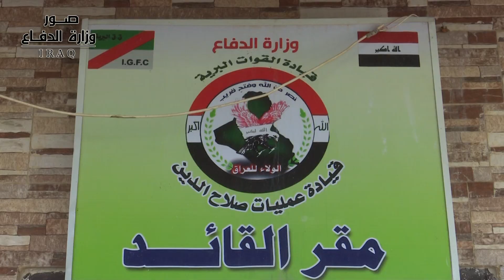رئيس اركان الجيش يتفقد قيادة عمليات صلاح الدين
تنفيذاً لتوجيهات القائد العام للقوات المسلحة حول دعم المناطق المحررة وإعادة أعمارها واستكمال ملف النازحين، زار رئيس اركان الجيش الفريق اول الركن عثمان الغانمي، يوم الثلاثاء الموافق 10 تموز 2018، قيادة عمليات صلاح الدين، يرافقه معاونه للعمليات وقائد طيران الجيش وعدد من ضباط هيئة الركن وفور وصوله عقد مؤتمراً امنياً لقيادات العمليات المشتركة (سامراء , ديالى , صلاح الدين , الرد السريع , الشرطة الاتحادية )، تم خلاله عرض ايجاز حول اخر المستجدات الامنية ضمن عملية (ثأر الشهداء), حيث وجه سيادته القادة والامرين على ضرورة تأمين وتحكيم المواضع الدفاعية لقواتنا الامنية , ومسك الارض بقوة وعدم اعطاء الفرصة للخلايا الارهابية بتنفيذ مخططاتها الدنيئة, ومؤكداً سيادته بالالتزام بتوجيهات القائد العام للقوات المسلحة خلال لقاءه الاخير مع القيادات الامنية والتي تخص إعادة العوائل النازحة الى مناطق سكناهم, أعمار المناطق المحررة ومد جسور الثقة والتعاون بين الاجهزة الامنية والمواطن للوقوف معاً ضد كل من تسول نفسه العبث بأرواح المواطنين.